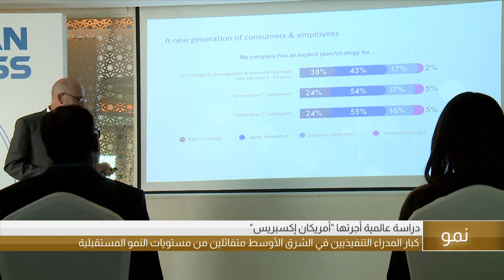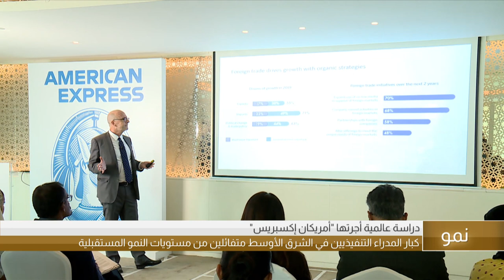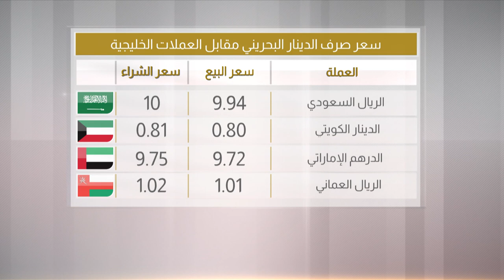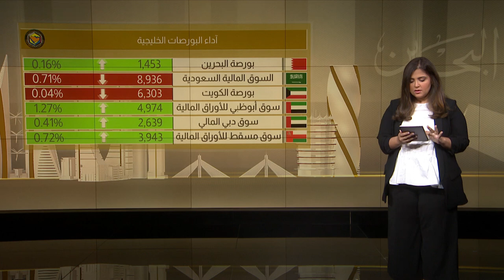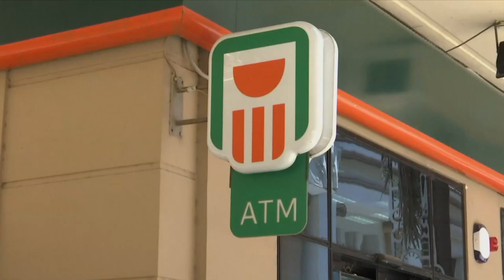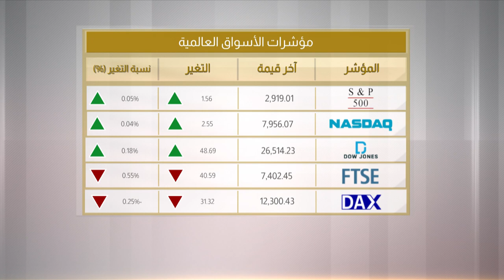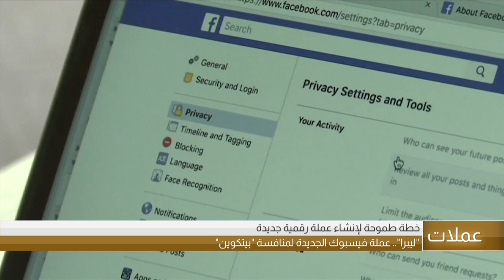البحرين مركز الأخبار : النشرة الإقتصادية 19-06-2019